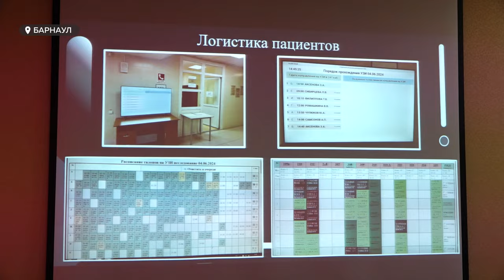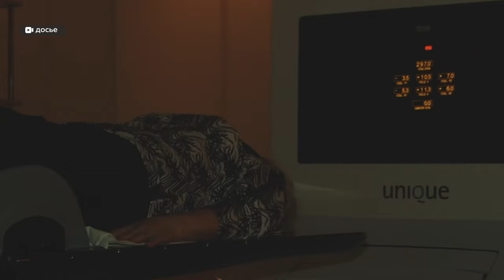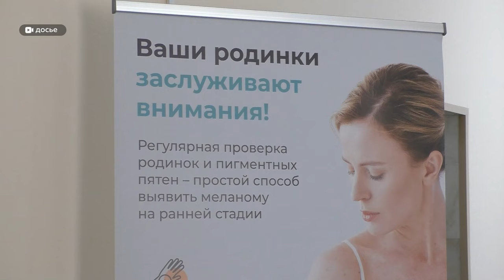В онкодиспансере "Надежда" прошла Всероссийская научно-практическая конференция онкологов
В Барнауле на Всероссийской конференции онкологи со всей страны обсудили передовые методы профилактики, диагностики и лечения раковых заболеваний.